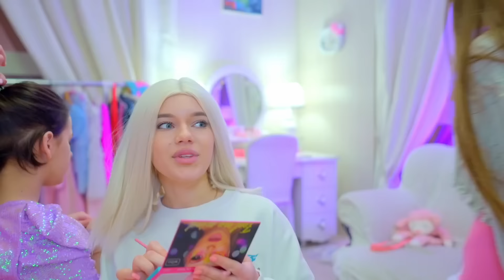¡ÚLTIMO FELIZ NAVIDAD! ¡HOLA AMIGOS VACACIONES DE NAVIDAD!